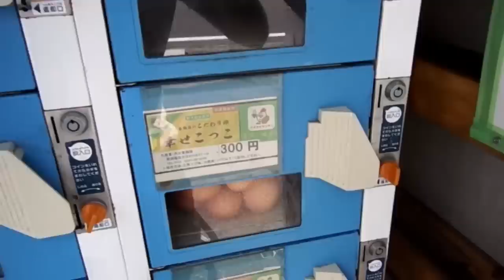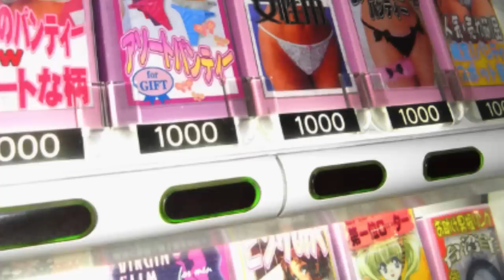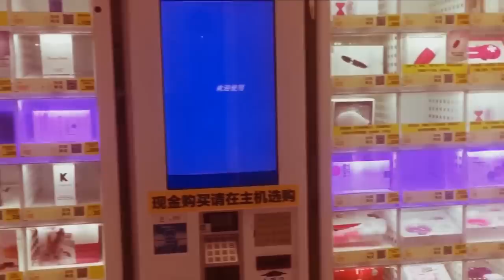9 bizarrices vendidas em máquinas do Japão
9 bizarrices vendidas em máquinas do Japão